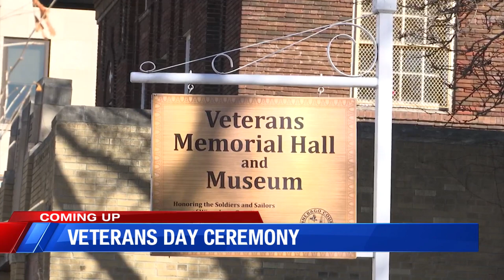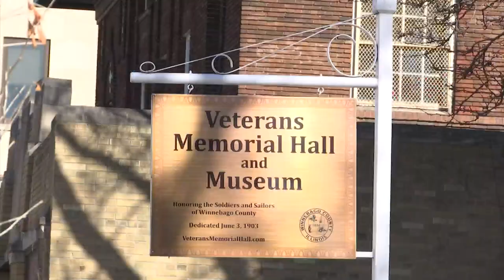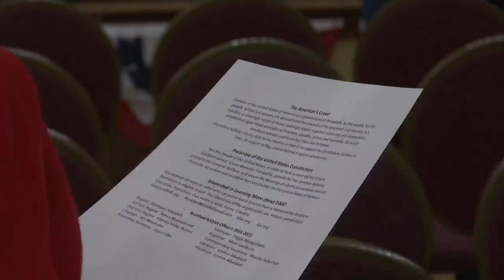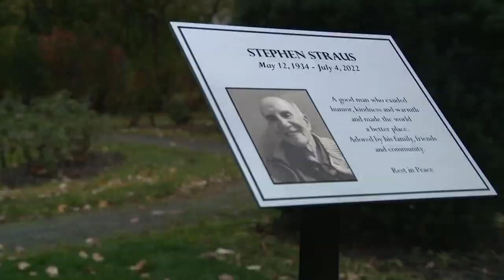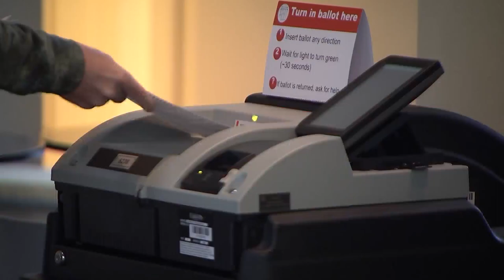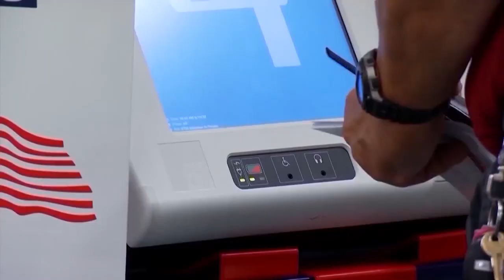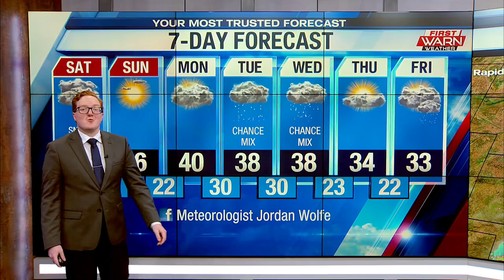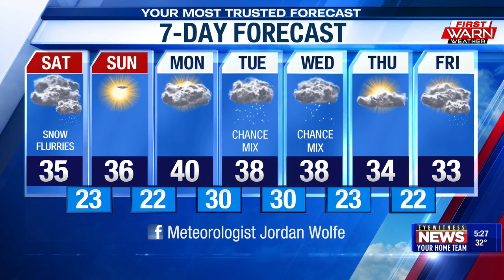WTVO Eyewitness News for November 11th, 2022 (full broadcast)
Rockford veterans gather to commemorate Veterans Day at 11th hour ceremony; Remembering the fallen at Rockford’s LZ Peace Memorial; Illinois’ new Secretary of State promises to improve vehicle services; Police officer accidentally discharged firearm in Janesville middle school. Plus weather and sports.